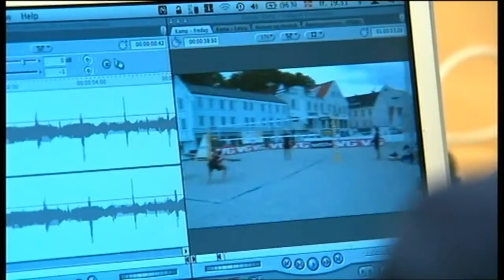FIVB World Tour Promo 2010